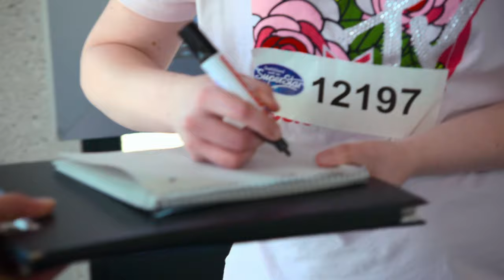DSDS 2020 | Sarah Hering mit "Umbrella" von Rihanna feat. Jay-Z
DSDS jeden Dienstag & Samstag um 20:15 Uhr bei RTL und online bei TVNOW

Eigentlich ist Sarah Hering zu DSDS gekommen, um Deutschlands nächster Superstar zu werden. Doch dann hat sie ihr Herz verloren – und zwar an Jury-Schnuckel Pietro Lombardi. In einem süßen Brief schreibt sie nach ihrem Auftritt, dass er sie "vollkommen aus der Bahn geworfen" habe. Und auch Pietro findet die 25-Jährige sehr sympathisch. Könnte sie die neue Sarah in seinem Leben werden? Wie der Superstar darüber denkt und den kompletten Auftritt der Superstar-Anwärterin, zeigen wir im Video.

Aber Sarah hat sich nicht nur auf den weiten Weg zum DSDS-Casting gemacht, um mit Pietro zu flirten. Mit einem Regenschirm bewaffnet performt sie Rihannas Mega-Hit "Umbrella" – doch der Auftritt fällt trotz Regenschirm ins Wasser. Mit vier "Nein"-Stimmen geht es für Sarah zwar nicht in den Recall von "Deutschland sucht den Superstar", doch Pietros Umarmung kann ihr keiner mehr wegnehmen.